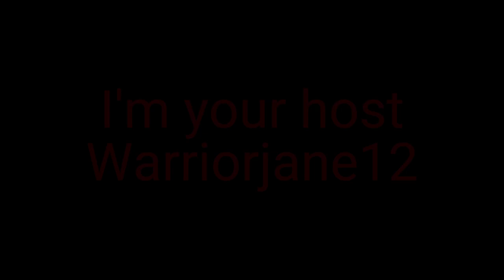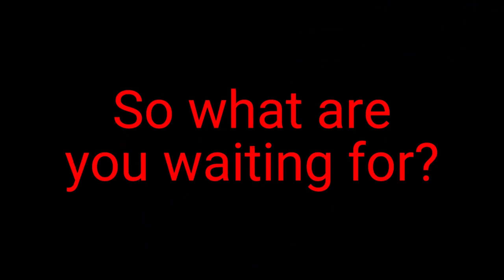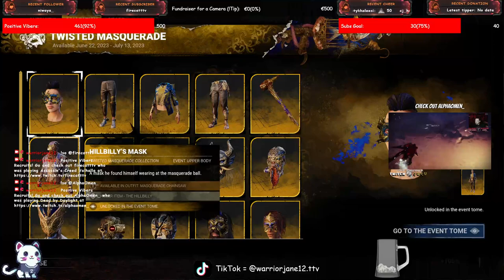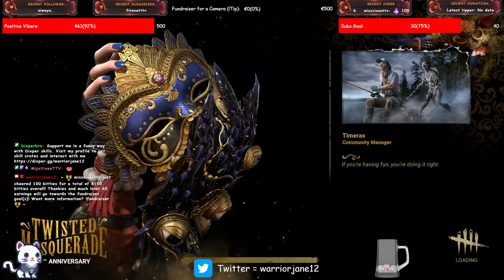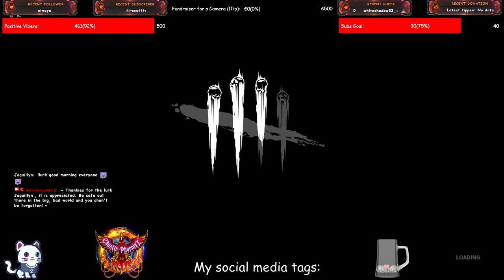DBD Masquerade grind! Help raise money for streaming gear upgrades! !tip !fundraiser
Grinding for those Terrormisus!